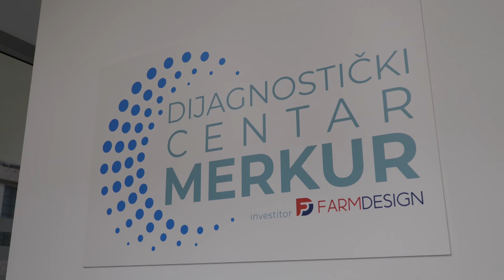PRILOG VRT - DC “MERKUR” POSTAO CENTAR ZA PACIJENTE SA MULTIPLA SKLEROZOM